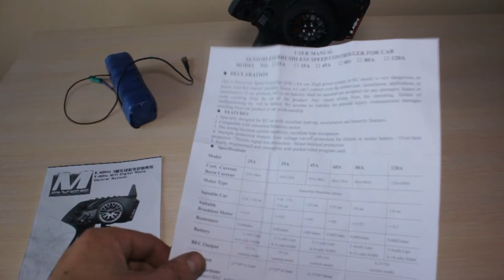🚤 КОРАБЛИК ДЛЯ РЫБАЛКИ - СДЕЛАТЬ ЛЕГКО СВОИМИ РУКАМИ (3 часть)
Кораблик для рыбалки своими руками (3 серия)
Кораблик для рыбалки своими руками / 🚤 КАК СДЕЛАТЬ РАДИОУПРАВЛЯЕМЫЙ КОРАБЛИК / испытание на воде (5 часть) СВОИМИ РУКАМИ самоделки  🚤🚤🚤
Использовал при сборке: